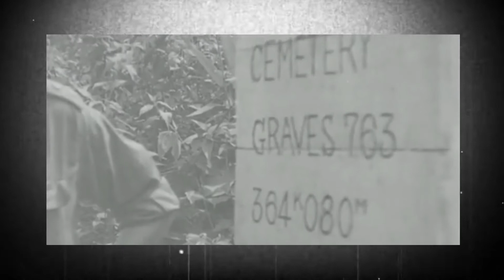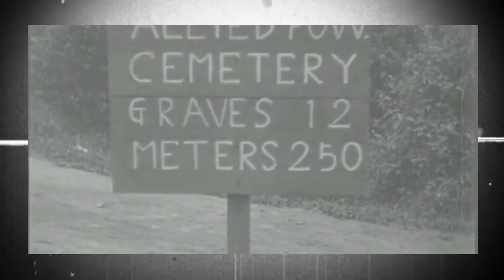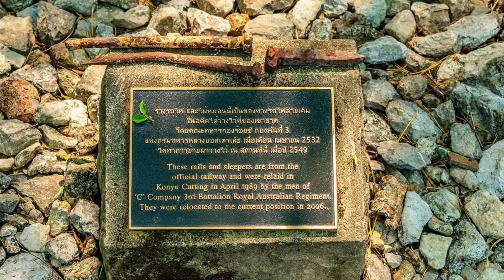The Building of Thailand Burma Railroad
About a two hour drive from the capital city of Bangkok is the western province of Kanchanaburi. With an etymological name translating to “The City of Gold”, Kanachanburi is exemplified by its national parks, waterfalls, and elephant sanctuaries. Following the flow of the Khwae Yai river, spectators can gaze upon farmers tending to their rice patties or marvel over the natural landscape of hills and mountains in the backdrop of the city. But behind the façade of lush forestry, lies a horrific memory of World War II; the forced construction of a railroad system that took the lives of over 100,000 individuals.

Wartime Strategy and the Birth of the Death Railroad
As Japanese naval forces were weakened during the Battle of Midway and the Battle of the Coral Sea in 1942 causing passages such as the Andaman Sea and the Bay of Bengal to be occupied by allied forces, an alternative supply route was needed to sustain and assist the Japanese campaign in Burma. Japanese plans to build a rail line in somewhere in Southeast Asia began as early as 1939. Though building a railway connecting Thailand and Burma was not a new concept, efforts were abandoned as construction through dense jungles, rugged mountains, and turbulent rivers proved to be extremely difficult. However, in 1942 the Japanese Empire found a solution to this impasse; it would be using its 61,000 captured POWs, and another 300,000 Asian workers, as its labor force. Ignoring the Geneva Protocol that forbid using POWs for war-related activities, Japan rounded up captured Allied POWs from Singapore and Indonesian (formerly the Dutch East Indies) prison camps and immediately put them to work.